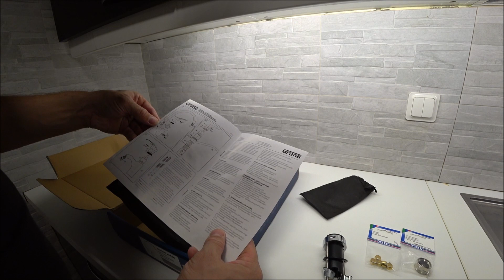ФИНСКИЙ КРАН. Сантехника. Ремонт дома. Финляндия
Отвалилась плитка. Ремонт дома. Мастер фломастер.  Устанавливаю кран на кухню.  Сантехника.  Ремонт дома.  Финляндия.